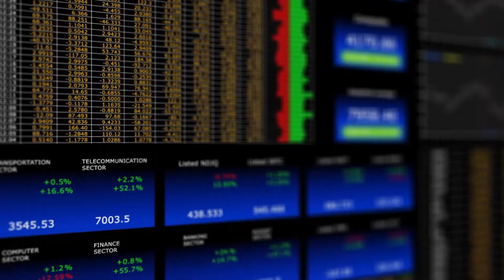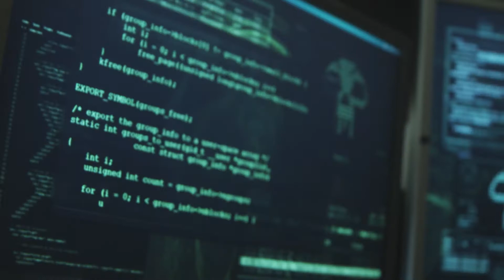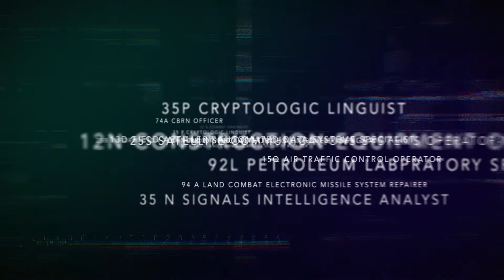Army National Guard Cyber Security - SRSC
💻 The Army National Guard has an important mission and a critical need for high-quality cyber security professionals.

📡 The Guard relies on these professionals to help protect the nation's computer systems and networks, as well as safeguard the nation's secrets, which include military and government secrets, national security information, and intelligence and law enforcement reports.

🌐 The Army National Guard is a vital part of our nation's cyber security defense. They are the first line of defense against cyber attacks and work tirelessly to protect our critical infrastructure.

🔥 Learn how you can start your career in the Army National Guard today

🔎 Find out how YOU can become a Cyber Security Professional in the Army National Guard

Video produced by SRSC - (Strength Readiness Support Center)